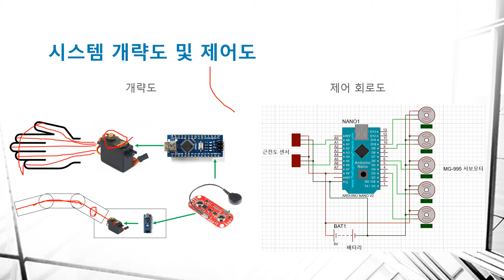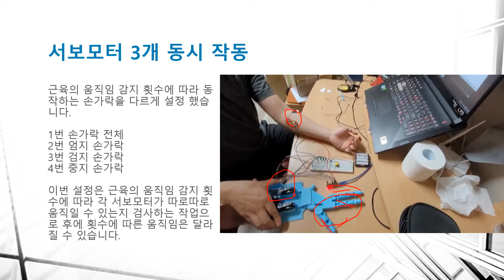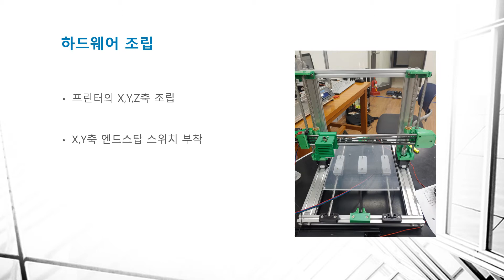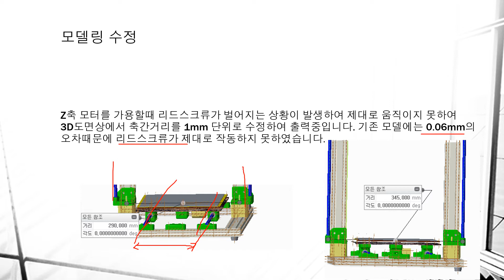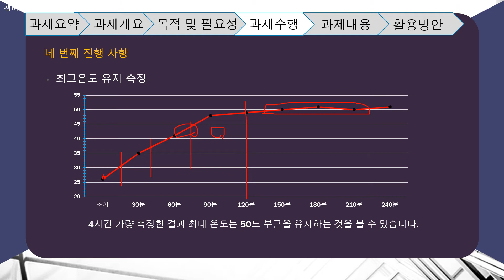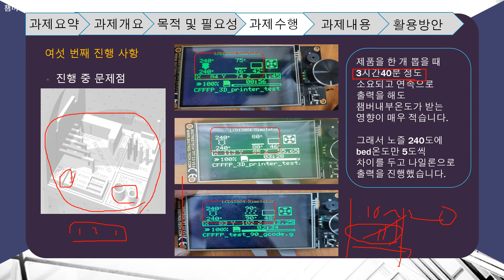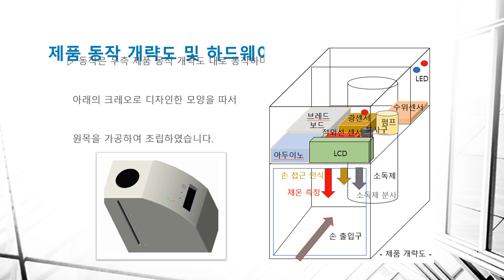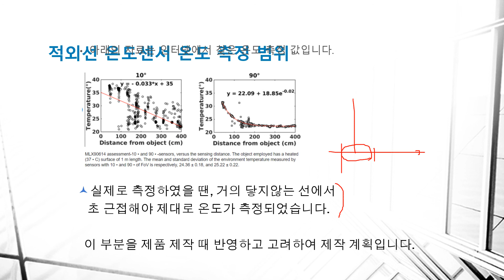제1조에서제4조까지 여섯번째동영상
제1조에서제4조까지 여섯번째 진행상황 검토